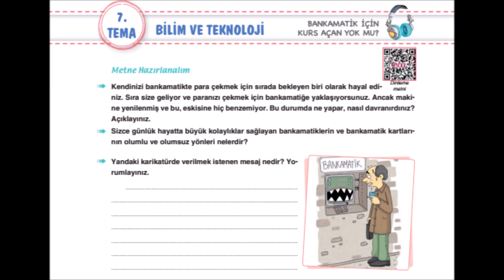6. Sınıf Türkçe Dersi Bankamatik için Kurs Açan Yok mu? Dinleme Metni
6. Sınıf Türkçe Dersi Bankamatik için Kurs Açan Yok mu? Dinleme Metni